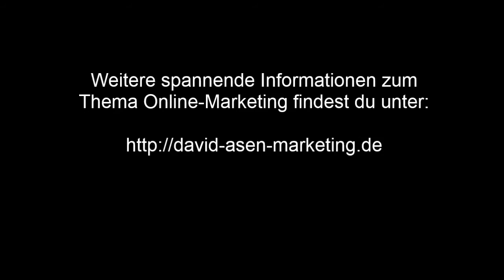IMR 06: Was zählt im Leben?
Der Internet-Marketer auf Reisen - In dieser Video-Serie teile ich mit dir meine besten Online-Marketing-Tipps und Eindrücke meiner aktuellen Weltreise, die mich von Russland über die Mongolei und China bis nach Japan führt.

Inspiriert von der beeindruckenden Szenerie des Baikalsees und der Insel Olchon, auf der ich mich in diesem Video befinde, stelle ich mir und euch in dieser Folge die Frage, was wirklich im Leben zählt: Setzen wir tatsächlich die richtigen Prioritäten in unserem Leben, um glücklich und voller Energie zu sein?

Ihr erfährt meine Gedanken, was ich für das Wichtigste im Leben halte. Ihr erfährt, was ich praktisch tue, um meine Lebensperspektive zu behalten und jeder Sache nur die Wichtigkeit zu geben, die sie in meinem Leben verdient. Ihr erfährt, wie ich vorgehe, um die Prioritäten in meinem Leben gemäß meinen Wertevorstellungen zu setzen und ihr erfährt, warum ihr im Online-Marketing nur erfolgreich sein könnt, wenn ihr es nicht zur höchsten Priorität in eurem Leben macht.

Ich freue mich über eure zahlreichen Kommentare zu diesem Thema, das mich selbst auch sehr bewegt!

Herzliche Grüße
David